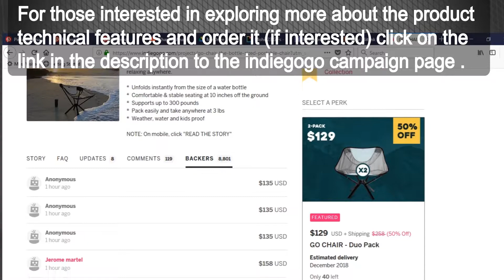GO CHAIR: outdoor camping foldable chair to carry as Bottle Sized Portable camping Chair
Go chair is an ultra portable bottle sized chair designed to be easily portable by attaching it to the user back pack or packed with 5 ones inside a utility bag .Its light weight, comfort,ease of use and durability will make it the best utility chair of choice for enjoying a camping journey .
For exploring more about the product technical features and ordering it if you would be interested click on the link below and follow the instructions in the video :